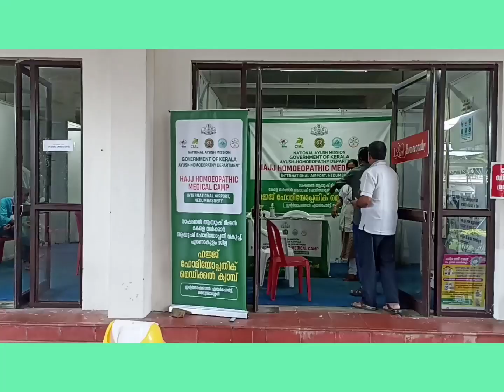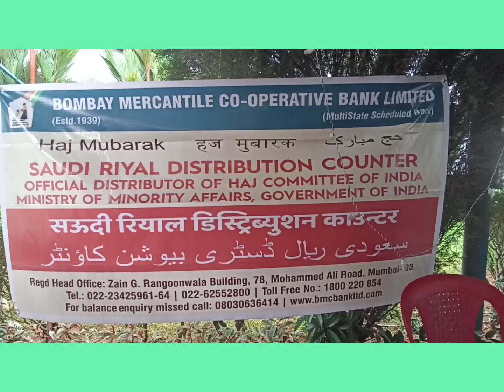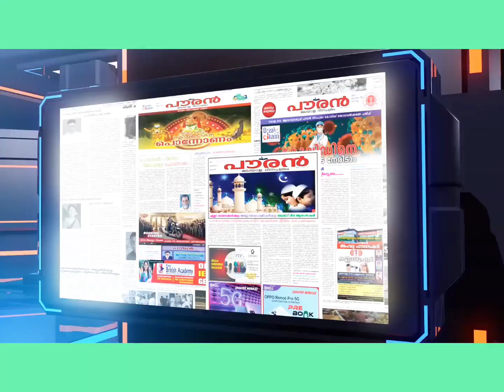ആദ്യ ഹജ്ജ് വിമാനം നെടുമ്പാശ്ശേരിയിൽ നിന്നും ശനിയാഴ്ച രാവിലെ പുറപ്പെടും